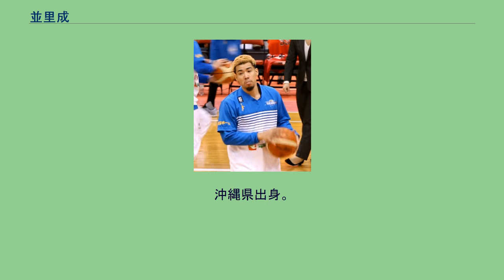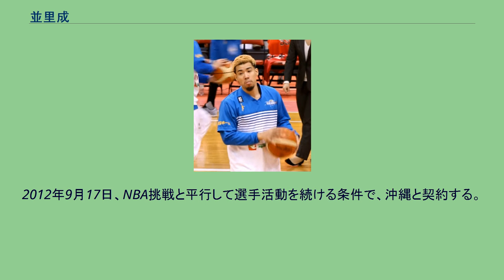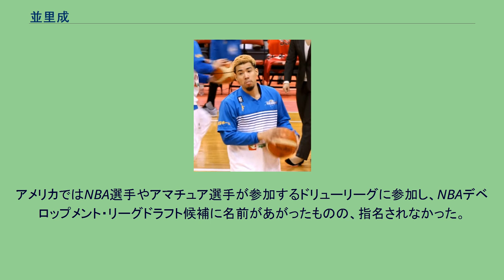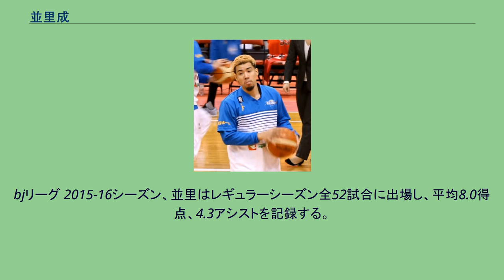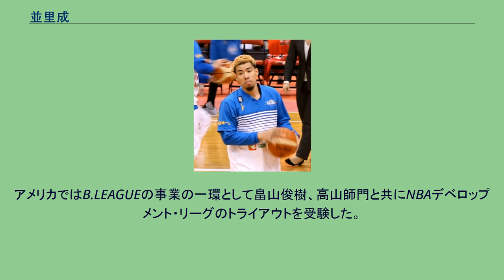並里成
TGI_D-RISEの選手
並里 成（なみざと なりと、1989年〈平成元年〉8月7日 - ）は、日本のプロバスケットボール選手。
沖縄県出身。
B.LEAGUE・琉球ゴールデンキングスに所属している。
井上雄彦が創設したスラムダンク奨学金の第1期奨学生としてアメリカに留学、2009年に帰国しリンク栃木ブレックスと契約、プロ選手となる。
JBL 2009-10シーズンは栃木で、bjリーグ 2011-12とbjリーグ 2013-14の2シーズンは琉球ゴールデンキングスで優勝メンバーとなった。
沖縄県出身。
バスケットボール選手の並里祐は実兄である。
コザ中学校から福岡第一高校に進学。
1年時からポイントガードとしてスタメンに選出。
ウィンターカップでは強豪の福大大濠高校を下して出場し優勝。
1年ながらベスト5に選出され、その類稀な運動能力と度胸溢れるゲームコントロール力が話題となり一気に全国区の注目選手となる。
2年ではその福大大濠に敗れてウィンターカップ出場は逃すもののU-18日本代表に選ばれる。
3年ではインターハイ、ウィンターカップいずれにも出場。
ウィンターカップでは洛南高校に敗れ準優勝となるものの2度目のベスト5。
インターハイでもベスト4まで進んだ。
本人は福岡第一高に進学した理由を「夢はNBA。その為に1年生の時から試合に出て経験を積めて、セネガル人留学生とコミュニケーションがとれる福岡第一に入学した」と語っており、月刊バスケットボールではプレイスタイル等から並里を「ファンタジスタ」と評した。
高校卒業後は井上雄彦が創設したスラムダンク奨学金の第1期奨学生に選ばれ、アメリカのプレップスクールであるサウスケントスクールに留学する。
スクールのチームメイトにはアイザイア・トーマスがいた。
大学進学を目指した並里は、選手としては一定の評価を受けたが、学業面、特に英語能力が進学に必要なレベルに達しなかったため、進学を断念し、帰国。
2009年7月、リンク栃木ブレックスと選手契約を結び、プロ選手となった。
JBLでの高卒ルーキーは川村卓也に次いで2人目であり、平成生まれの選手もJBLでは初めてであった。
JBL 2009-10シーズンに栃木はJBL初優勝を果たすが、並里は出場試合数18、出場時間は1試合平均4.9分と、限られた出場機会しか得られなかった。
翌、JBL 2010-11シーズンも満足な出場機会を得られなかったため、並里は栃木との契約を更新せず、NBAに挑戦する。
しかし当時、NBAはロックアウトが行われており、選手契約につなげるためのプレシーズンゲームさえ行われない状態だった。
並里はbjリーグでのプレイを希望したものの、bjリーグのチームと契約するためにはリーグ主催のトライアウトに参加する必要があり、bjリーグ 2011-12シーズンのトライアウトは既に終了していた。
bjリーグのコミッショナー河内敏光は特例として並里のリーグ加入を認め、2011-12シーズンは入札によって所属を決定し、翌2012-13シーズンはドラフト会議で交渉権を決定することになった。
結果、並里は保有権を落札した琉球ゴールデンキングスと契約する。
2011-12シーズン開幕直前の9月に開催されたアジアバスケットボールリーグ・マルコポーロカップチャンピオンシップでベストファイブに選ばれた並里は、レギュラーシーズン52試合に全てに出場し、1試合平均で11.0得点を挙げた。
ファイナルでは浜松・東三河フェニックスを相手に15得点、5アシストを挙げ、勝利に貢献。
JBLとbjリーグの両方のリーグで優勝を経験することとなった。
また2012年1月に行われたbjリーグオールスターゲームには、ファン投票ガード部門2位で選出された。
シーズン終了後に行われたドラフト会議では、琉球が1巡目で指名した。
2012年9月17日、NBA挑戦と平行して選手活動を続ける条件で、沖縄と契約する。
2012-13シーズン、2012年11月17日の大分ヒートデビルズでは試合終了直前まで同点であった中、並里が残り1秒でスリーポイントを決め勝利。
並里は12月19日の浜松・東三河フェニックス戦でも、試合終了間際に決勝点となるスリーポイントを成功させ...